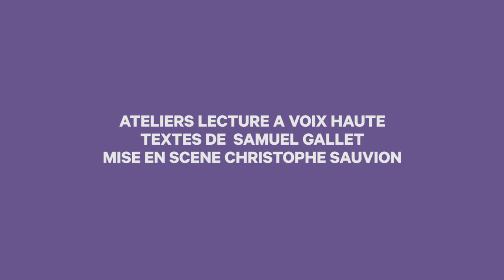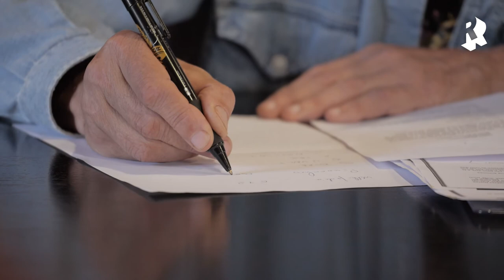1/4 "Issues" - Feuilleton théâtral Samuel Gallet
Premier épisode de  "Issues" dans le cadre d'un feuilleton théâtral autour des œuvres de l'auteur Samuel Gallet. Ce feuilleton est l’aboutissement d’un travail de plusieurs mois d’un groupe de comédiennes et comédiens amateurs dirigé par le metteur en scène Christophe Sauvion dans le cadre d’ateliers de lecture à haute voix du Grand R, Scène nationale de La Roche-sur-Yon.